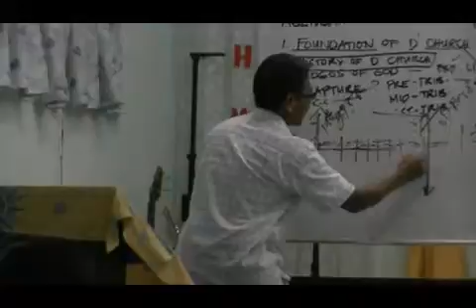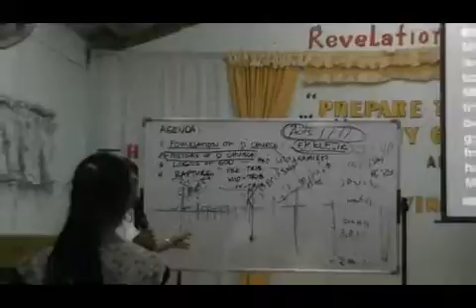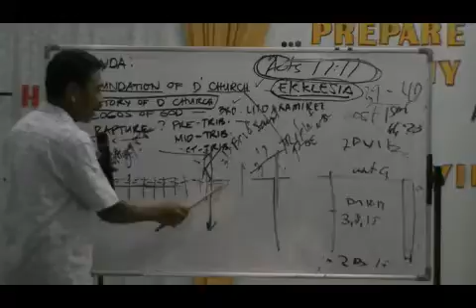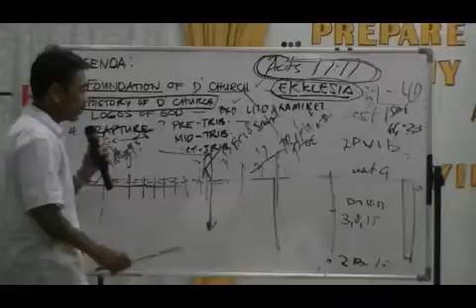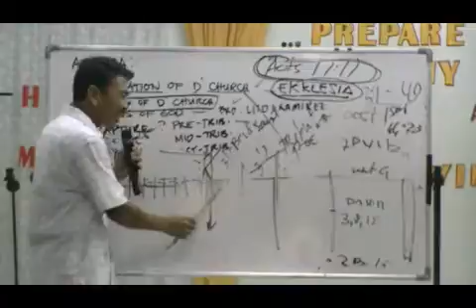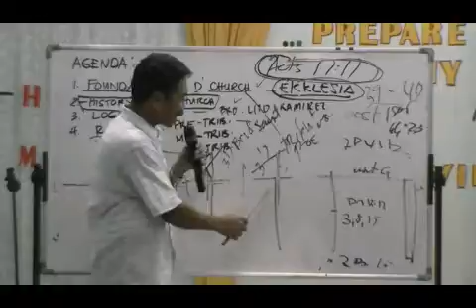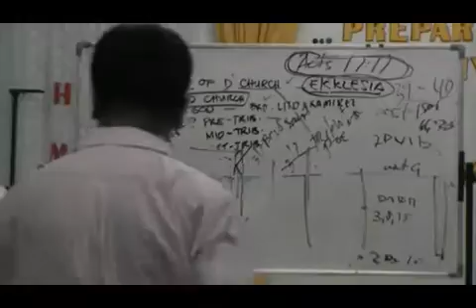00026 Min Meeting Jan 5 2014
7-8am 2-3pm 7-8pm. HK,TPE,MNL Time
6-7am 1-2am 6-7pm. US Eastern Time